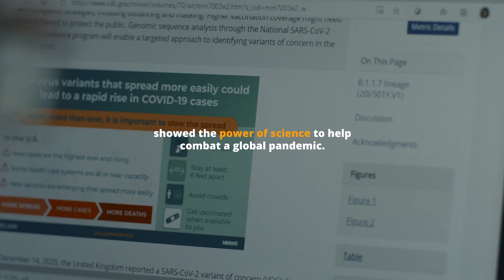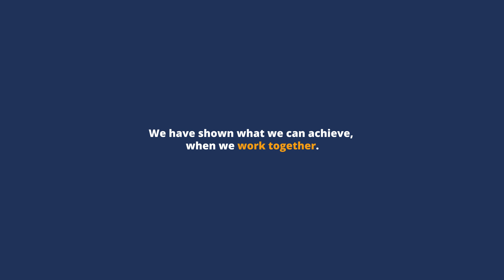TeamVaccines Campaign Story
Working together, TeamVaccines has made the world a safer place.
By developing COVID-19 vaccines in record time and quantities and by showing the world that they are safe and effective.
Isabella, Koen, Rita, Abeda, Catherine and many more showed the power of science to combat a global pandemic. COVID-19 vaccines that work, for them, for their families and for us all.

TeamVaccines is a biopharmaceutical industry first.
A global digital media campaign with personal stories told by industry employees from countries all over the world and shared by 50 companies and associations from the global biopharmaceutical industry.
We showed our thanks to the tens of thousands of clinical trial volunteers who put their trust in science.
We explained how COIVD-19 vaccines can save lives, decrease hospitalizations and reduce the burden on our frontline healthcareheros.
We kept up the fight against false information with 19ThingsToKnow.
We evolved our messaging and kept it real, relevant and rooted in science.
Everyone played a part, younger and older.

TeamVaccines has surpassed all our hopes
In less than 10 months, it was viewed an estimated 100 million times on IFPMA’s social media accounts and has been further shared by the global community of health, vaccine, healthcare worker and patient groups.
We have shown what we can achieve when we work together.
Team Vaccines is making the world a safer place but our work is not done. No one is safe, until we are all safe.
Let’s continue to show how science and innovation can help make the world a healthier and safer place for us all.